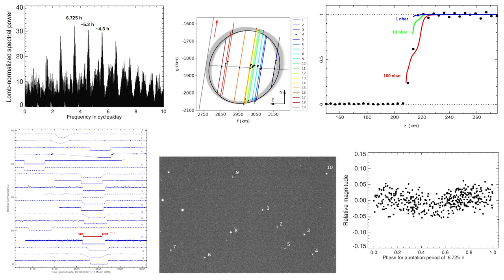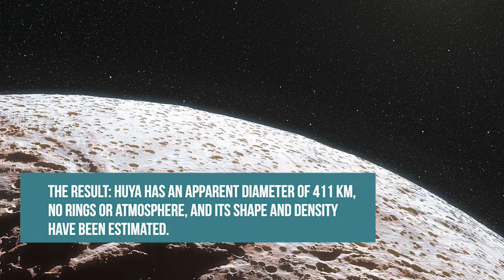An unprecedented campaign to characterize the transneptunian Huya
* An unprecedented campaign to characterize the trans-Neptunian Huya

29/06/2022

The results of the stellar occultation by a transneptunian object with the largest number of detections to date are published. The work, led by the IAA-CSIC, offers the best physical characterization of the TNO Huya to date.

 - Edit
Celia Navas

 - Music

Sommar by Ehrling

- Images

Trans-Neptunian Objects Size - Universe UA (youtube)

Recreación artística de Huya según Grundy et al.

Concepción artística de la superficie de Makemake (ESO/L. Calcada)